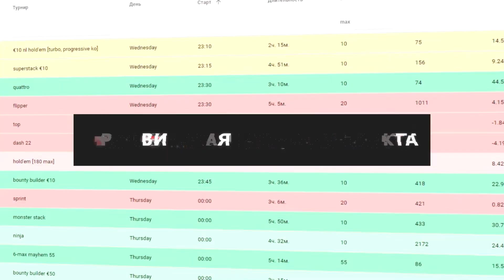Wenss: Разбор турнирной лайв сессии ученика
0:00 - Интро
0:06 - План урока
0:22 - Преимущества школы КОТ
0:54 - KK на UTG
3:06 - A3s на BTN
4:30 - KJo на BTN
5:59 - 88 на MP
9:40 - KK на SB
12:38 - Концевая заставка